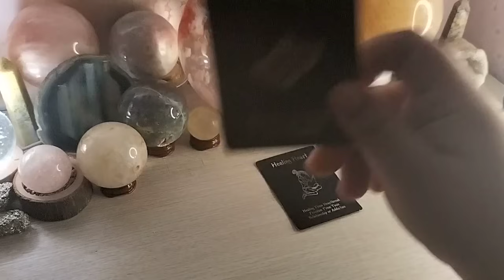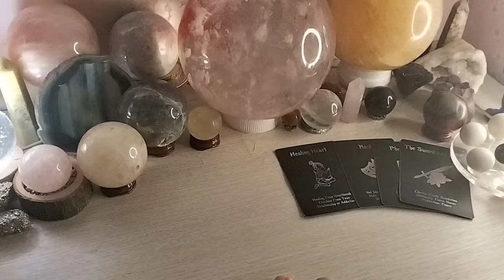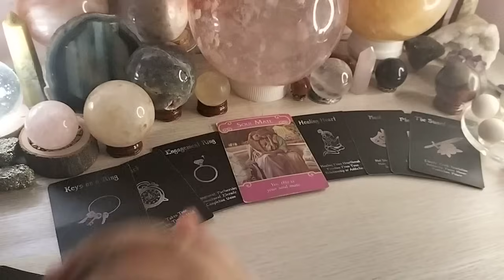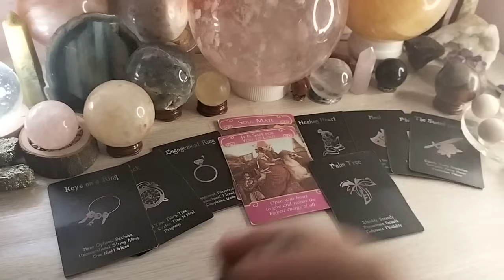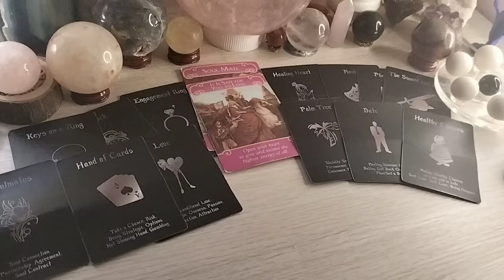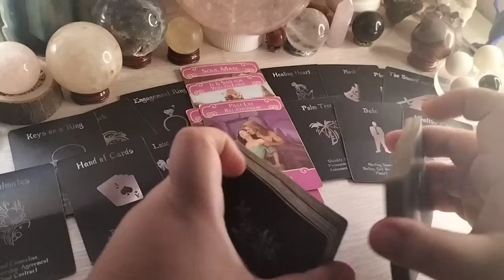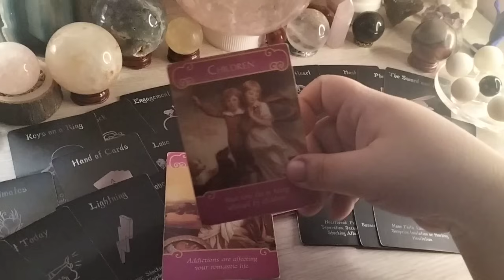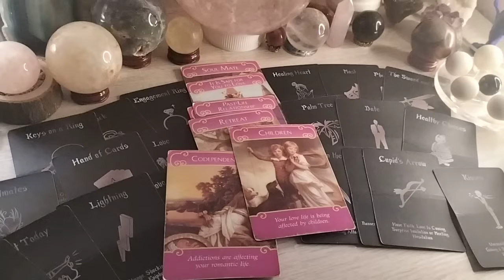💦 Kung gusto ninyo matuloy ang UNION na ito, Ito ang gawin ninyo. Cancer/Scorpio/Pisces